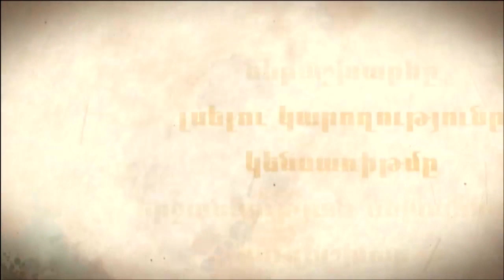Dimankar with Elen Asatryan